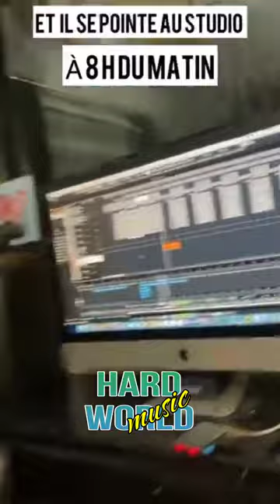nouveau Son du projet Mon Mali qui réuni cette fois ci de 25 Artistes Maliens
nouveau Son du projet Mon Mali qui réuni cette fois ci de 25 Artistes Maliens pour chanter au nom de la paix et la cohésion sociale au Mali

NB: un géant concert se tiendra ce 22 septembre sur la place de l’indépendance avec plus de 100 Artistes invités pour magnifier le Mali